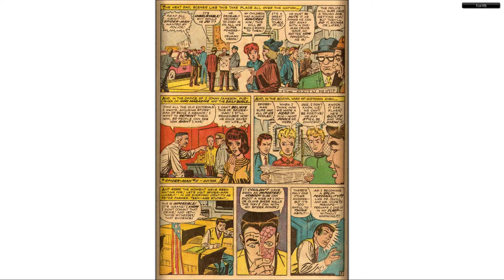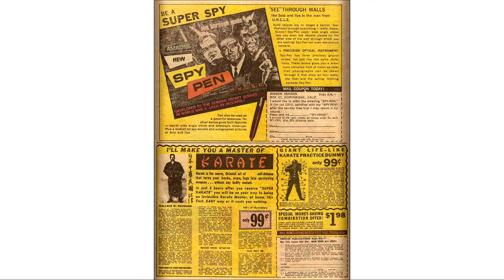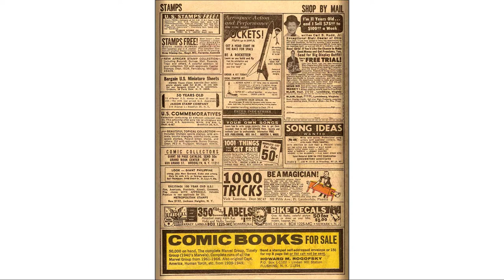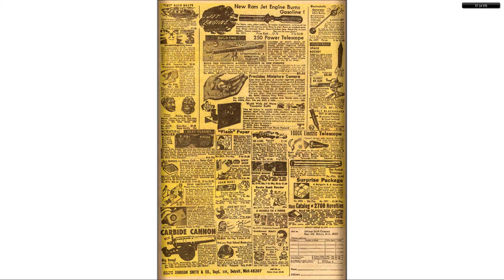196705 Marvel Tales v1 008